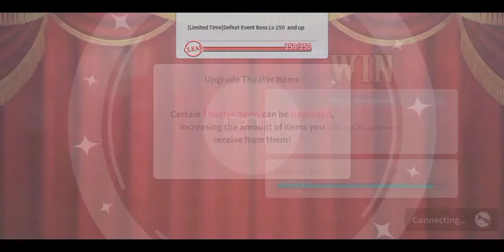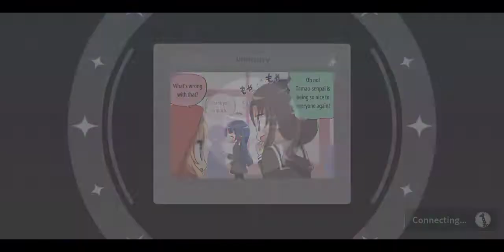Brilliance Potential Stage Girl Training Camp revival Gameplay Part 2 | Revue Starlight Re LIVE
I made too many of these videos but here it's progress and let us journey in the battle to get Karen up to 6 Stars with the event exclusive memoirs to 4 Star Limit Breaks!

Discord Server Links:
1. Among Us Planning

2. Univ Hunter's Hunting Department

Songs Used in each Bosses:

1. Frontier School of Arts Aruru Otsuki:
Inochi Tsukite mo Tsuki Hatezu
Kanji Title: 命尽きても尽き果てず
English Translation: Life Persist
Artist:
*Yuka Ozaki as Michiru Otori
*Hikaru Tono asShiori Yumeoji
Lyrics by: Kanata Nakamura
Composition by: Keitaro Yamamoto
Arrangement by: Keitaro Yamamoto

2. Siegfeld Institute of Music Akira Yukishiro:
Delight to me!
Artist:
*Hotaru Nomoto as Akira Yukishiro
*Yume Takeuchi as Liu Mei Fan
*Hikaru Tono as Shiori Yumeoji
*Haruka Kudo as Yachiyo Tsuruhime
Lyrics by: Kaori Miura
Composition by: no_my
Arrangement by: no_my
String and Brass Arrangement: Tsubasa Itō

3. Stage Girl Koharu Yanagi:
Initial
Kanji Title: イニシャル
Cover by: Karen Aijo, Hikari Kagura, Akira Yukishiro, Tamao Tomoe & Aruru Otsuki
Original: Poppin'Party
Artist:
Lyrics: Nakamura Kou
Composition: Agematsu Noriyasu
Arrangement: Yasutaka Mizushima